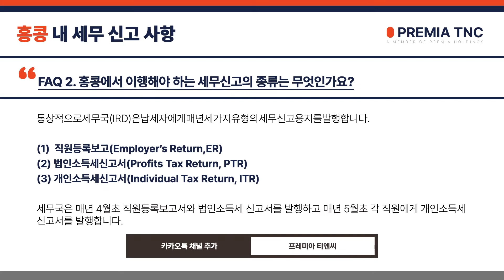FAQ 홍콩 - 홍콩 내 세무 신고 사항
홍콩 내 세무 신고 사항에 대해 안내드리겠습니다.

감사합니다.

00:53